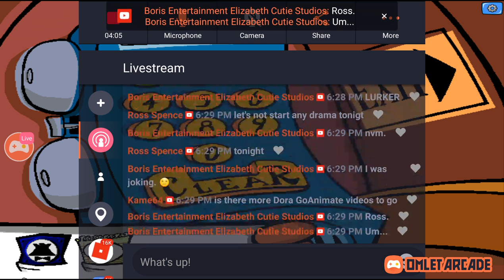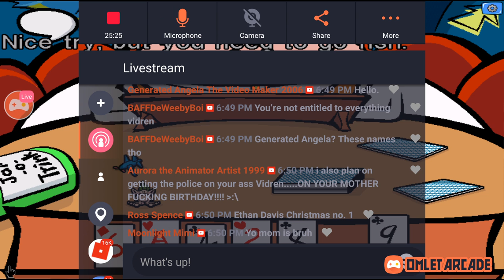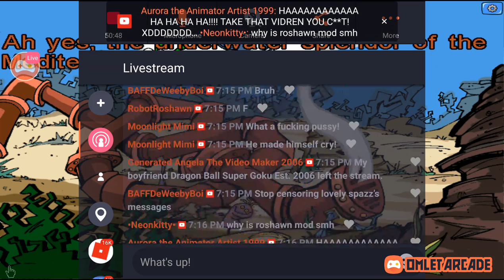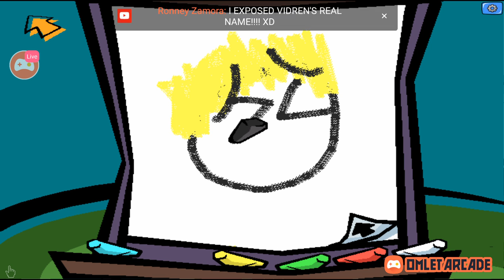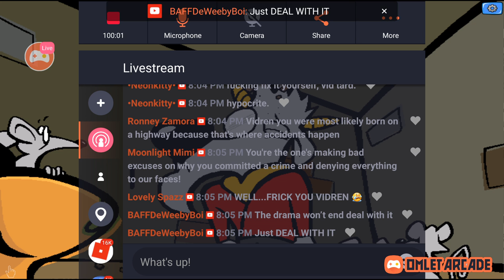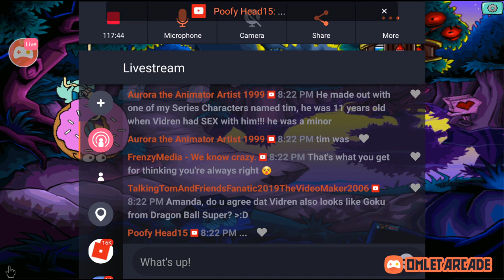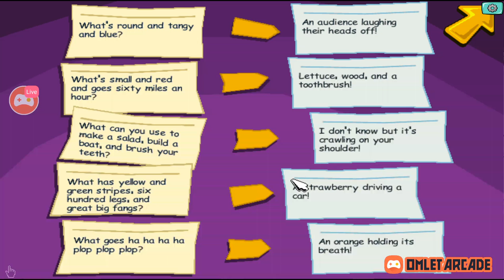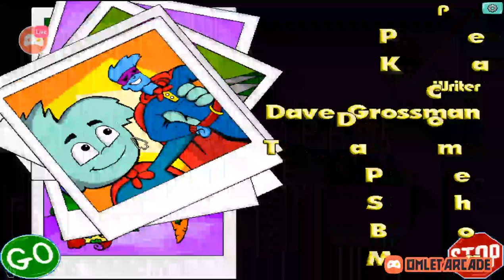Spy Fox in Dry Cereal/Pajama Sam (Playthrough Stream)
Watch me stream SpyFox in Dry Cereal and Pajama Sam on Omlet Arcade!